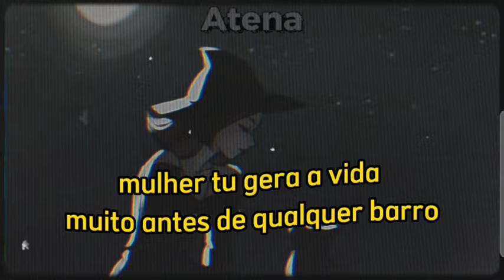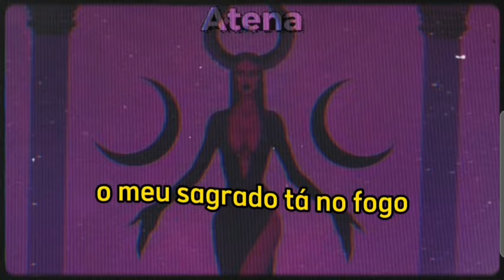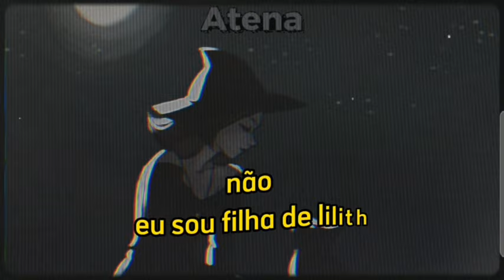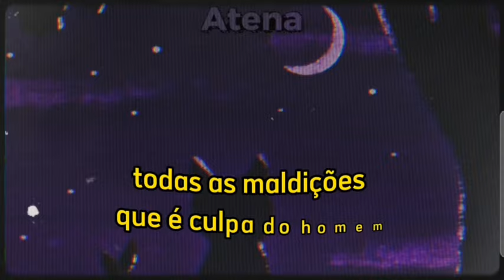Bea Duarte - Lilith (Letra/Legendado)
Bea Duarte - Lilith